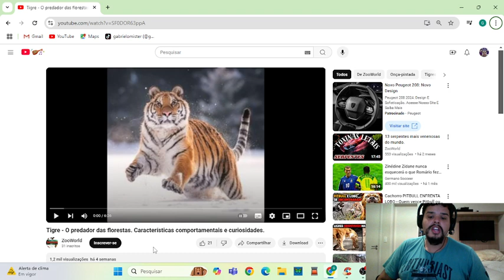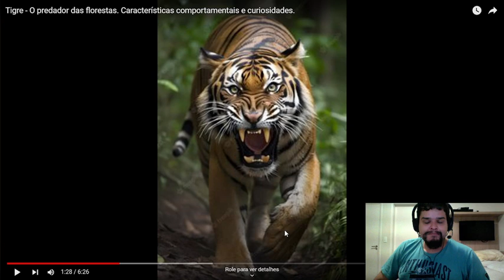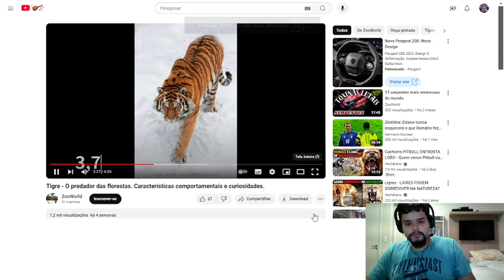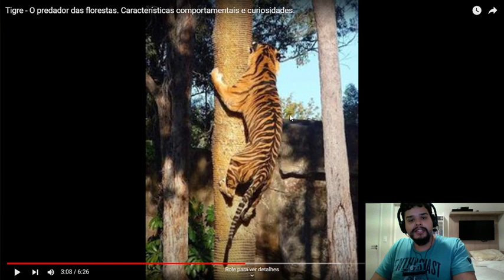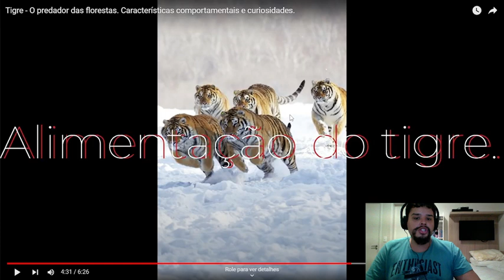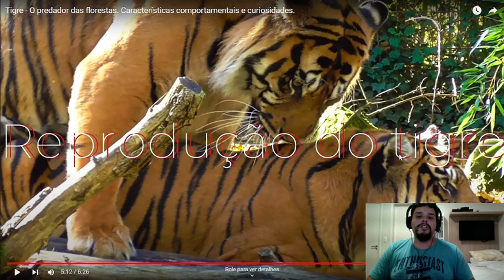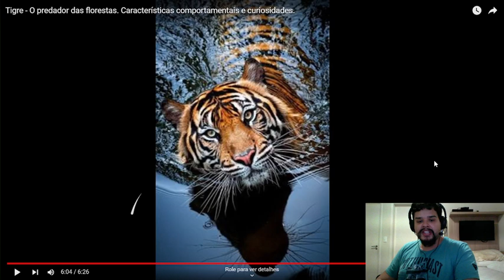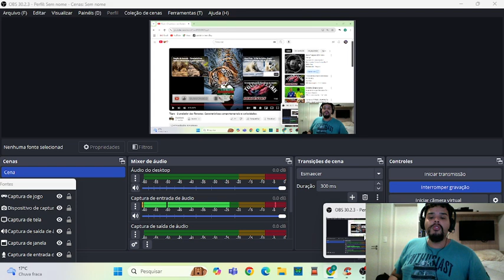Tigre - O predador das florestas: Características comportamentais e curiosidades (REACT ZooWorld)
Mais um complemento para o vídeo do quadro Tudo Sobre os Tigres.